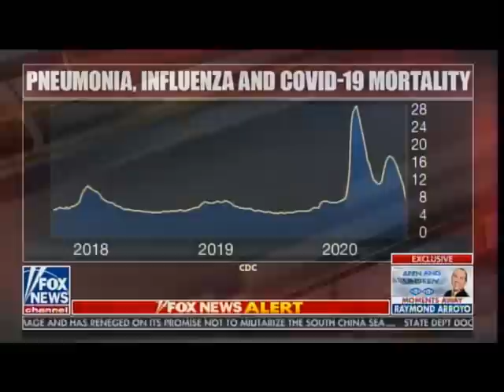Dr. Scott Atlas ABSOLUTELY Destroys Dr. Fauci and Dr. Redfield after their Disgusting attacks